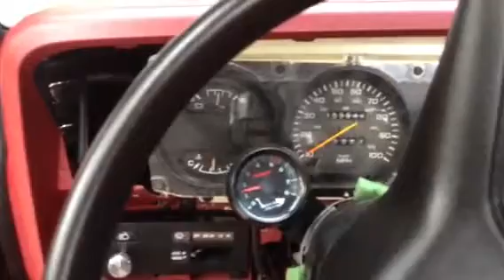D-150 Video 2 July 2013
Video 2 July 2013